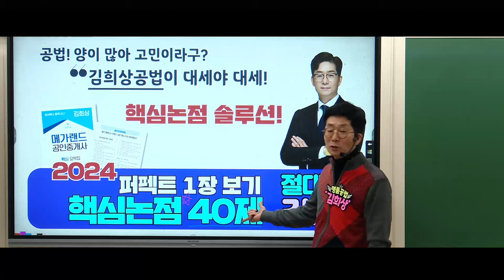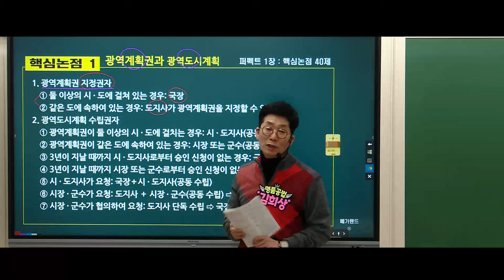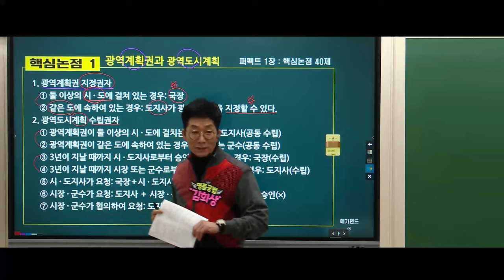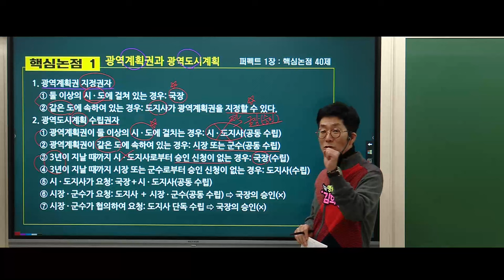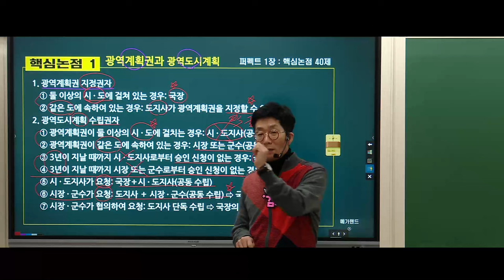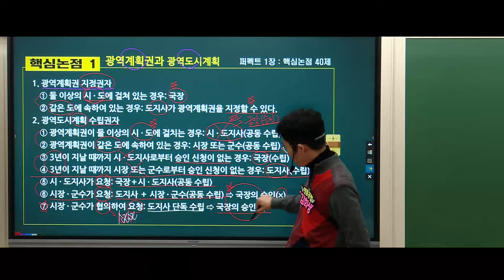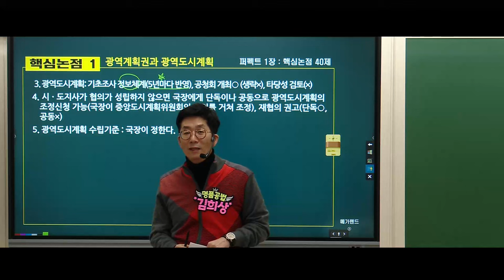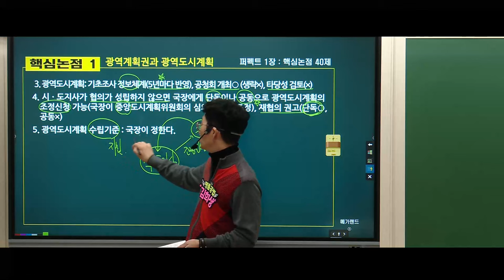명품공법 김희상교수 [핵심논점 40제] 미리보기 1강 - 2024년 메가랜드 공법 핵심요약집 출간이벤트 중!